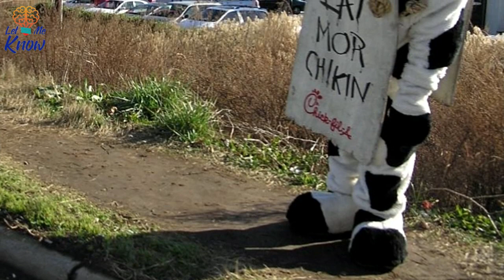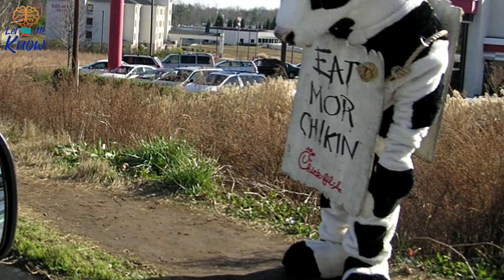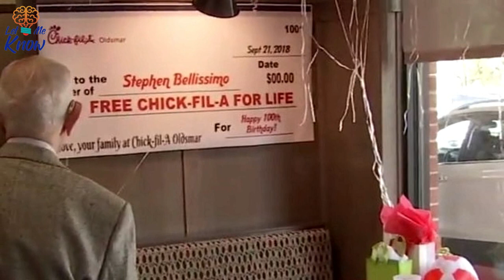How An Elderly Man’s Favorite Restaurant Repaid Him For 20 Years Of Daily Visits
►Image credits:
Image:facebook/Fox 13 Tampa Bay